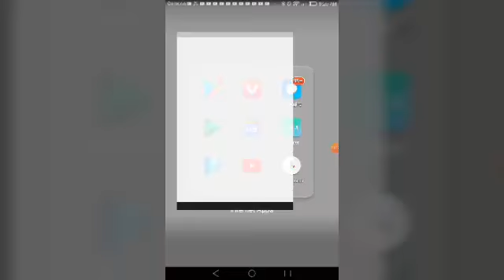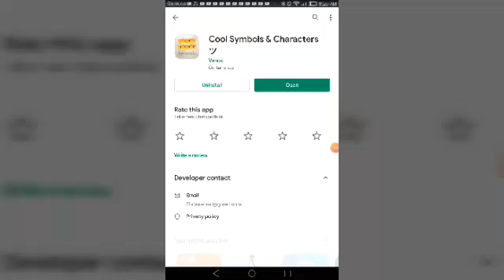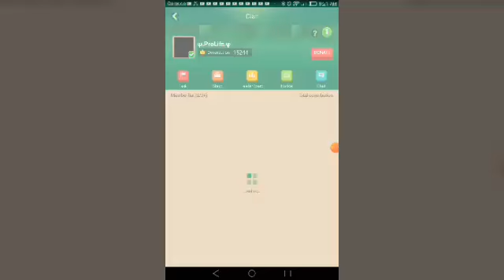Blockman go join my clan!!!!!!